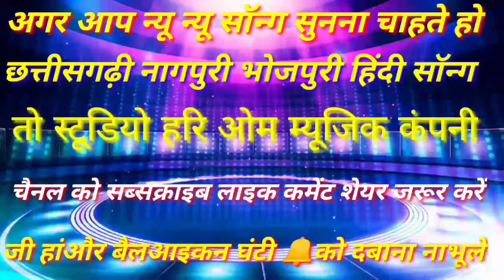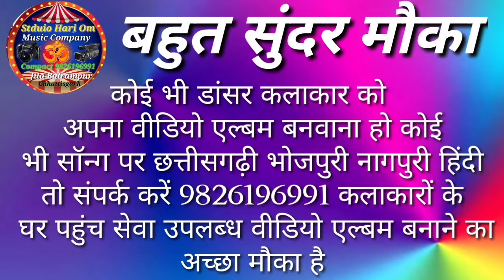सेट भईल शादी कोनो बात नईखे singer vikas Sharma studio hariom music company balrampur chhattisgarh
Singer vikas Sharma official

Recording mahamaya studio mahaveer ganj

Poster designing. --- akhilesh kushwaha

YouTube release ---. Studio hariom music company jila balrampur chhattisgarh

नोट --- हमारे यहां किसी भी गायक कलाकार का ऑडियो वीडियो रिकॉर्डिंग सेवा उपलब्ध है
और कोई गायक कलाकार अपनी गीत संगीत ऑडियो वीडियो हमारे यूट्यूब चैनल से रिलीज कराना चाहते हो  तो बिल्कुल निशुल्क है

                    🙏धन्यवाद 🙏